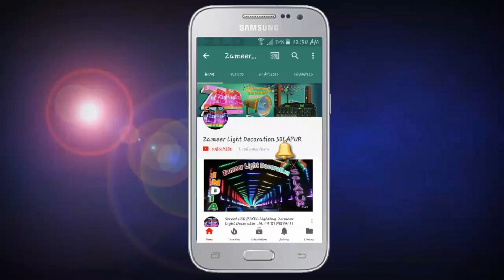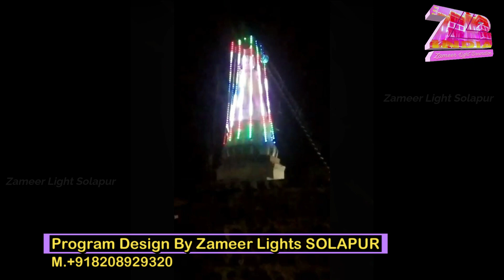Mandir Shikhar Pixel Ladi Decoration 50×12 ||Program 8208929320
Etc.

Mobl no:-
像素LED灯编程
像素LED
像素灯饰
像素灯
像素LED灯编程
像素装饰
hiasan
cahaya
piksel
lampu Led pixel
பிக்சல் லெட்
லைட் பிக்சல் ஒளி
அலங்காரம்